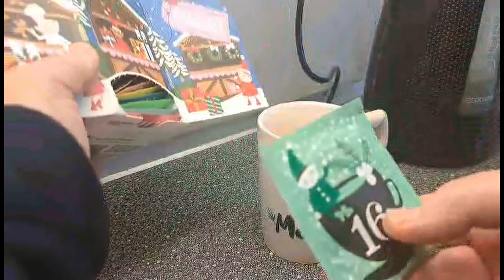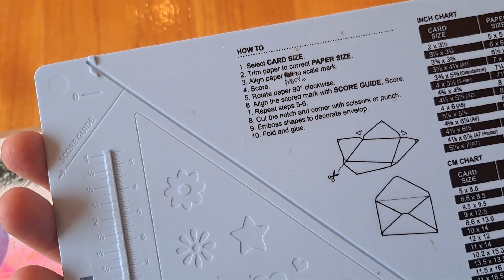Dag 16 vlogmas2023 Alledaagse dingen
Wat leuk dat je dit keer komt kijken en luisteren naar mijn vlog,
 Mijn naam is Liane, creatief op handwerkgebied, breien, naaien, borduren, machinaal borduren, plotteren, garens verven, wol verven en een beetje spinnen.
 Deze vlog duurt ongeveer 20 minuten dus neem een drankje en een handwerkje en kijk en luister gezellig mee.
Hier onder vind je links naar de websites of andere pagina’s waar ik het over heb:
 Neem ook hier eens een kijkje:
Koop je een kopje koffie voor mij?: Om dit vlog zo optimaal te kunnen maken spaar ik nu voor een microfoontje, doneren kun je doen via de link hieronder: